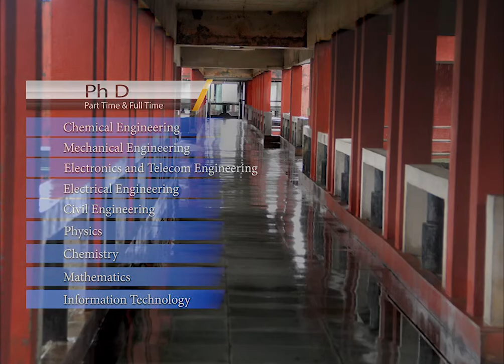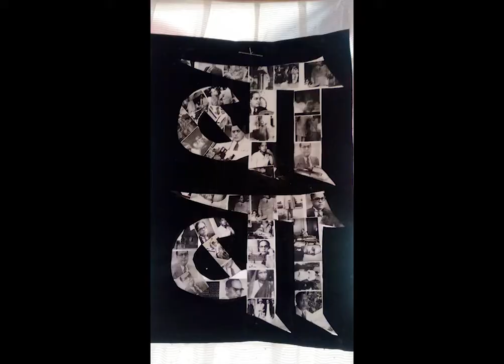Dr Babasaheb Ambedkar Technological University Brand Film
Dr Babasaheb Ambedkar Technological University welcomes you to experience a whole new dimension of progressive education.